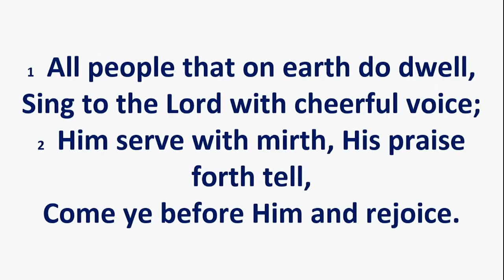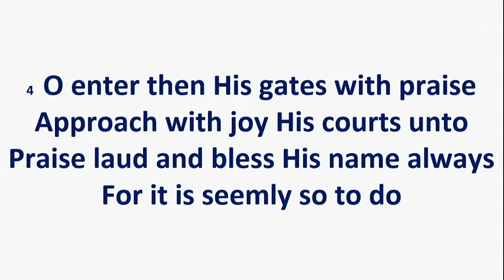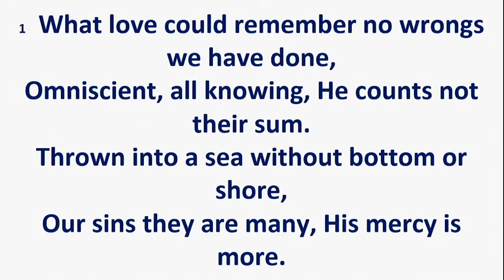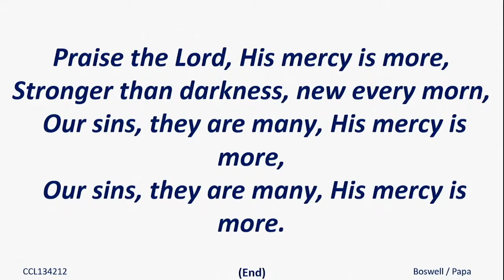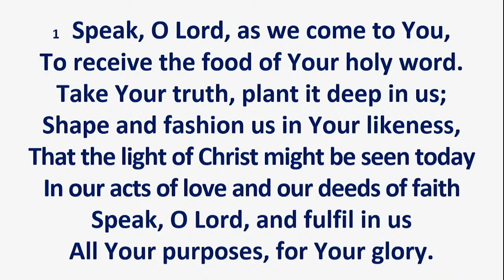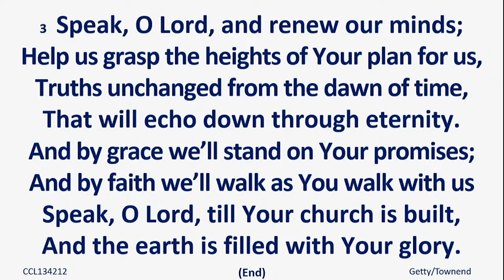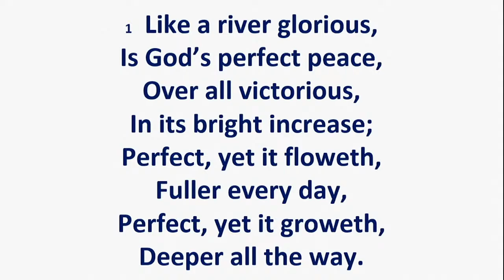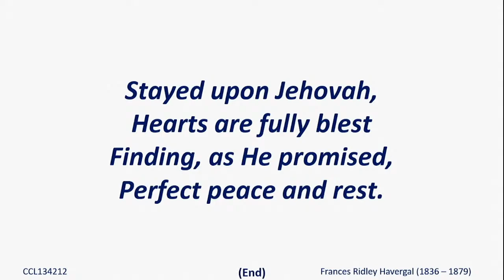Castledawson Presbyterian Church Morning Service, 9th July 2023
Andrew Mullan